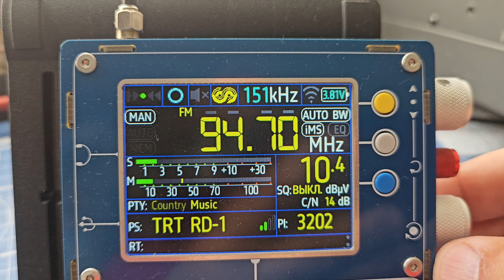94.7fm TRT RD-1 RDS